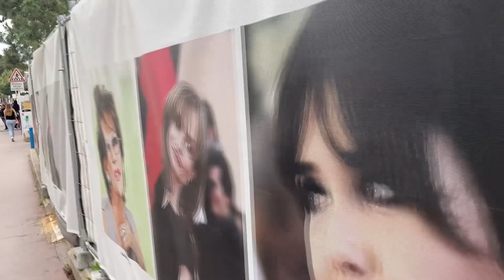Набережная Круазет в Каннах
Прогулка по живописным улочкам вдоль знаменитой Набережной Круазет в Каннах. Набережная, благодаря своему выгодному расположению стала одним из главных мест в Каннах с самой дорогой недвижимостью. Здесь расположены престижные отели и бутики всемирно известных торговых марок